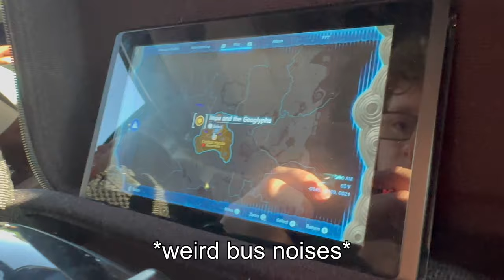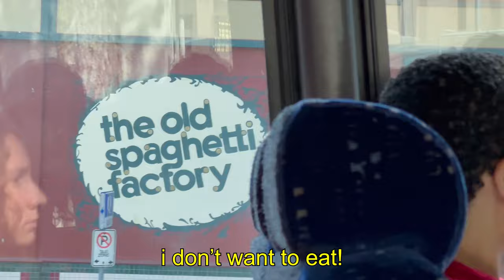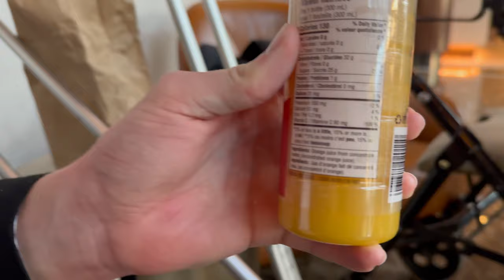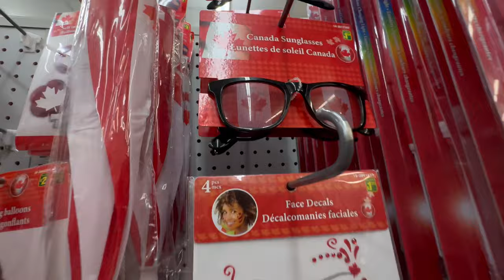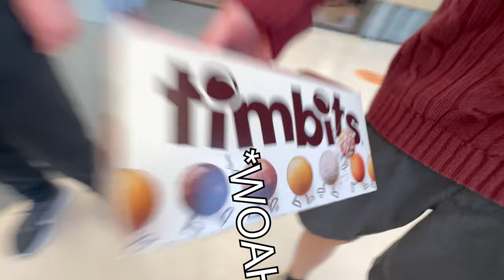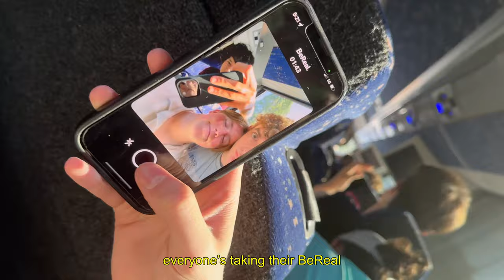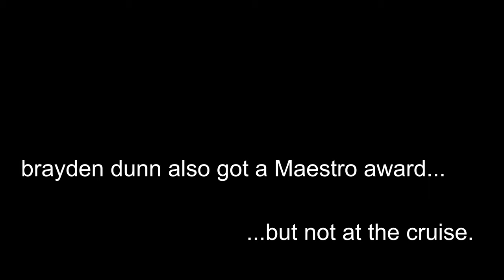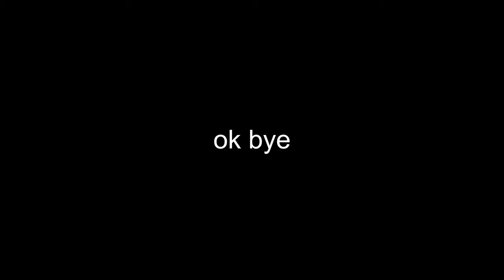The Vancouver Vlog Extended Cut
Thank you to everyone who was in this video! I'm thankful to make music with you.

Song: Joakim Karud - Movin' w/ Blue Wednesday